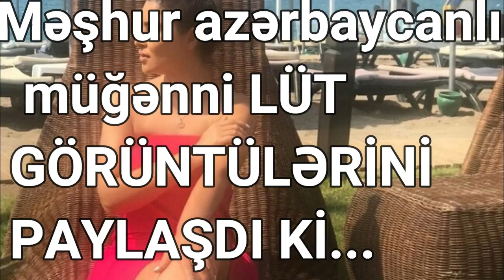Məşhur azərbaycanlı müğənni mini ətəkdə ELƏ GÖRÜNTÜLƏRİNİ PAYLAŞDI Kİ